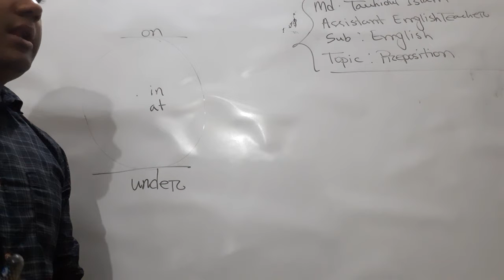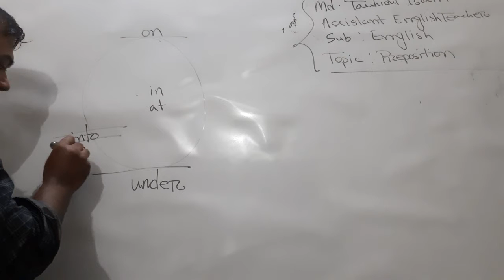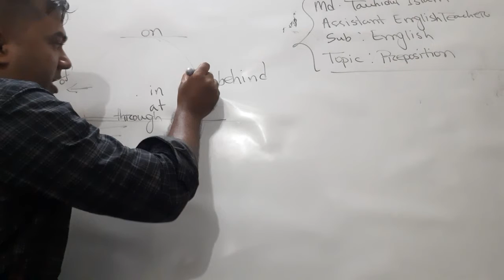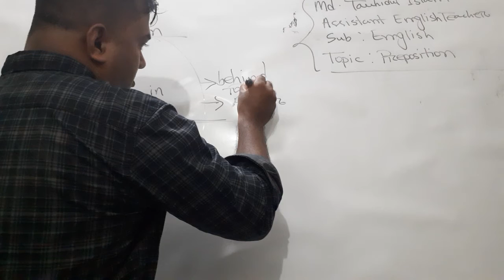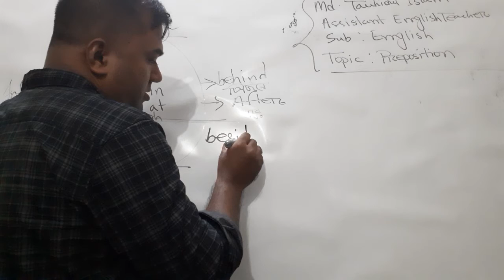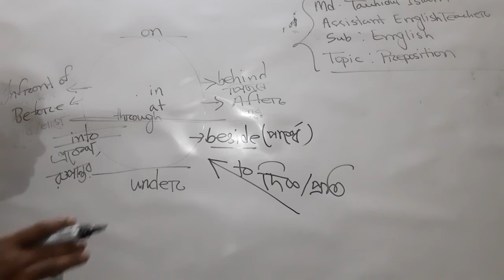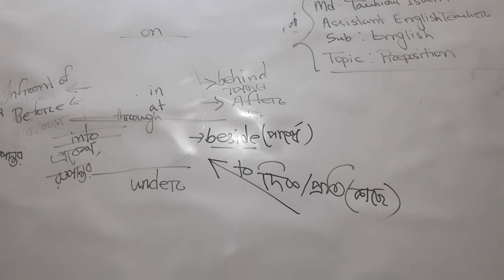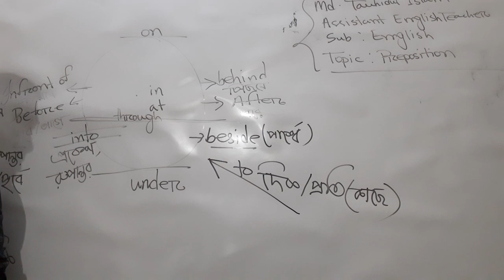Akhaura Nasrin Nobi pilot girl's high school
Md.Tauhidul Islam
Assistant English Teacher
Topic:Preposition